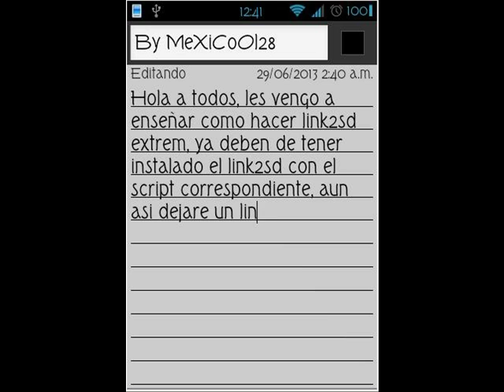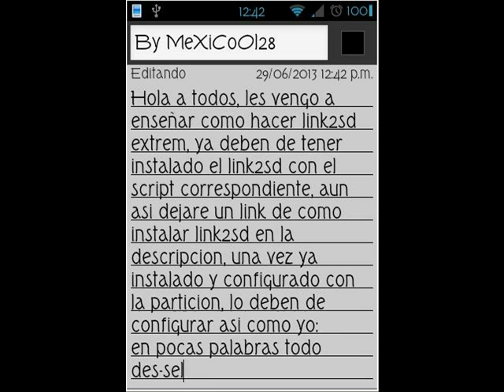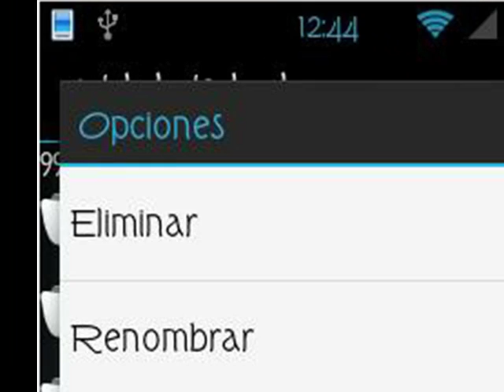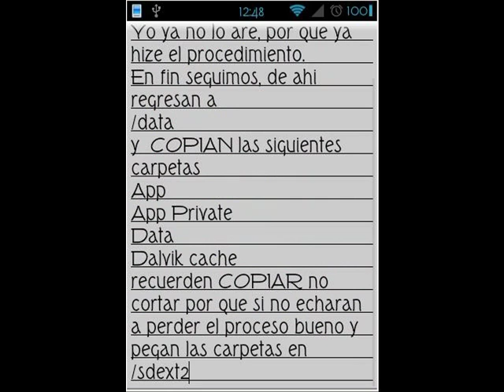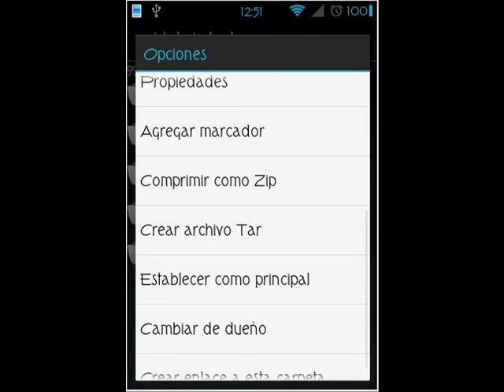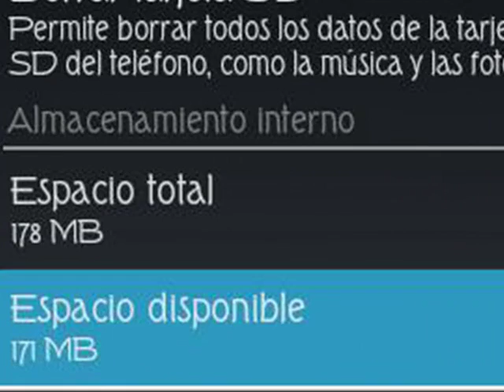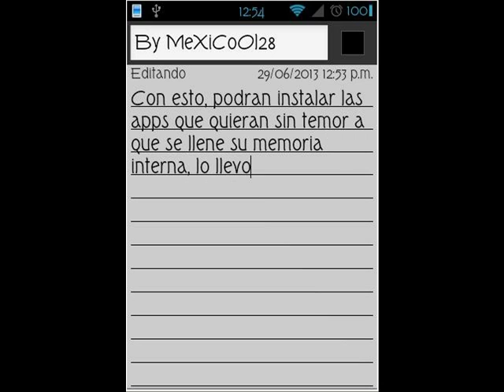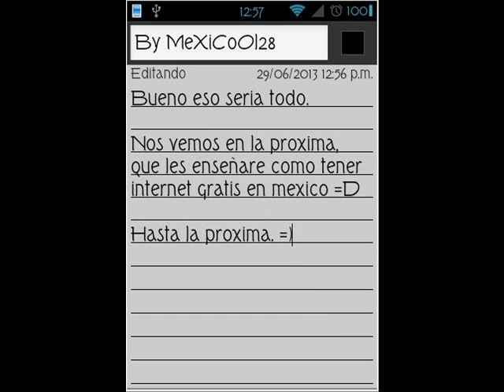Link2sd Extreme (Nunca mas memoria interna llena) Español latino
IMPORTANTE LEER...!!
Hice este vídeo tutorial, por que los originales están en arabe e ingles xD
En fin aquí se los traigo en español.

IMPORTANTE: Si su teléfono se lagea o causa errores, no copien DATA, solo los otros 3 folders. (app, App private y dalvik cache).
Y también después de haber echo esto y que les haya salido bien, YA NO ENLAZEN NINGUNA APLICACION, y si alguna aplicación se instala en la SD, pásenla a la memoria interna :)
Tambien es importante decir que una vez que el proceso les haya salido bien NO SAQUEN SU MEMORIA SD ya que si la retiran de su celular el proceso se les va a echar a peder.

NO ME HAGO RESPONSABLE POR EL MAL USO Y/O DAÑOS QUE PUEDA CAUSAR ESTO A TU EQUIPO, LA APLICACIÓN DE ESTE TUTORIAL EN TU TERMINAL, ES BAJO TU RESPONSABILIDAD.